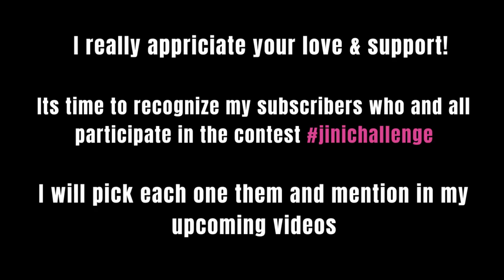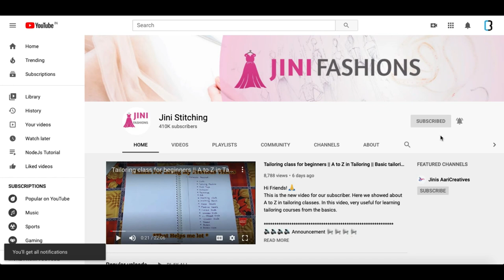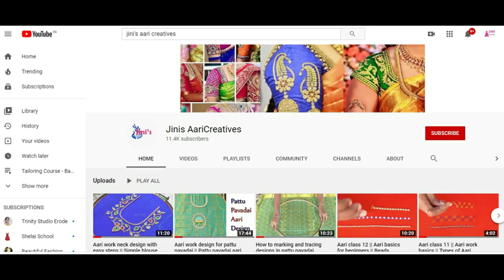Class 15: Umbrella Model Frock-Cutting Methods | Tailoring Course - Basics | Jini Fashions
Hi Friends! 🙏
This is the Fifteenth class of Free Online Tailoring Course.
Here we showed about how to cut umbrella model frock in simple and easiest method.In this video, very useful for learning tailoring courses from the basics.

Google Pay UPI ID : renjini2403@oksbi